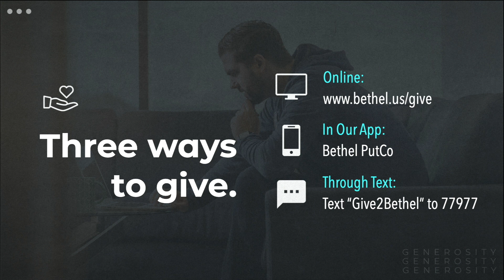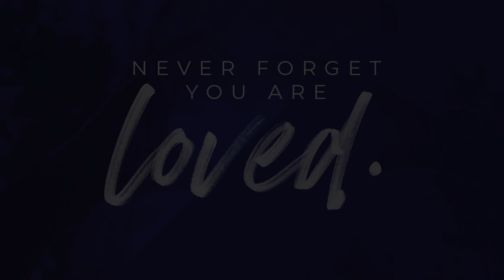April 23, 2023 - No Regerts